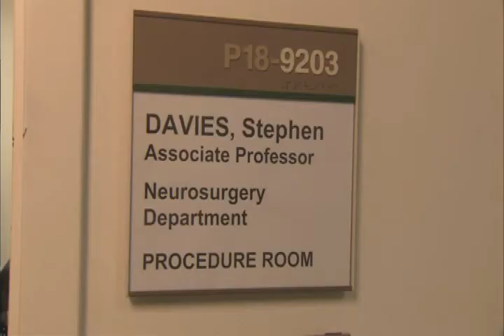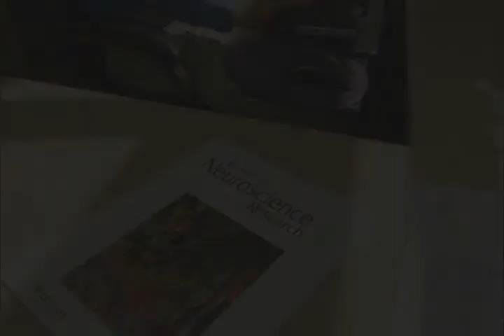Rise and Walk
Stephen Davies dreams of a day when people once paralyzed by spinal cord injuries will rise and walk. But Davies, a PhD, does more than dream. The University of Colorado Denver School of Medicine professor pioneers the research  that may one day make spinal cord regeneration possible. Davies' work transplanting specially manipulated embryonic stem cell precursors into the injured spines of rats has allowed the lab animals to regain most of their normal function. Now, he heads toward human trials with his remarkable discoveries that exemplify the research mission at the UC Denver medical school.